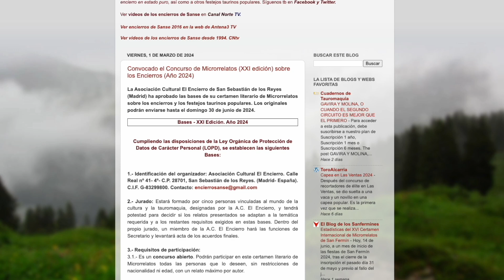Se amplia el plazo en el XXI concurso de microrrelatos de la Asociación Cultural El Encierro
Beatriz SÁNCHEZ / San Sebastián de los Reyes, Madrid / 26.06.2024

La Asociación Cultural "El Encierro", de San Sebastián de los Reyes, extiende el plazo para participar en el XXI Concurso de Microrrelatos del encierro hasta el 30 de junio.

Todos los microrrelatos deben tratar sobre cualquier aspecto relativo a los festejos taurinos (encierros, capeas, etc.), sin denigrar ni perjudicar las celebraciones referidas en el texto.

Las bases del concurso establecen, entre otras cosas, que los relatos deben estar escritos en castellano, deben ocupar entre 5 y 25 líneas, escritas Arial 12 o similar, llevar título y ser originales e inéditos (no publicados previamente).

Todos los escritos pueden presentarse antes de que finalice el domingo 30 de junio a las siguientes direcciones de correo: " " ó " "

Los premios serán de 375€ y un trofeo para el primer lugar, 150€ y un diploma para el segundo, y 125€ y un diploma para la mención especial, que se otorgará al mejor relato inspirado explícitamente en los encierros de San Sebastián de los Reyes.

El fallo del jurado se dará a conocer en la primera quincena del mes de julio de 2024. La entrega de los premios se llevará a cabo durante las Fiestas en Honor al Cristo de los Remedios, en agosto de 2024.